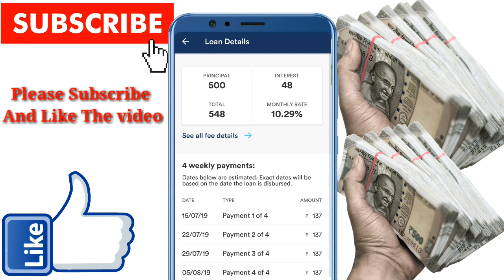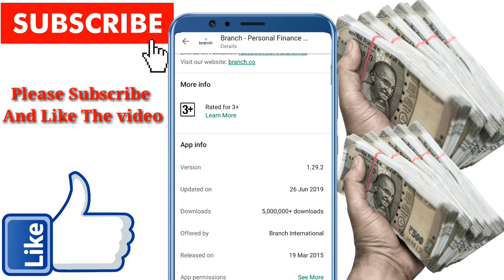Instant personal loan//without paperwork personal loan//Aadhar card loan apply in india